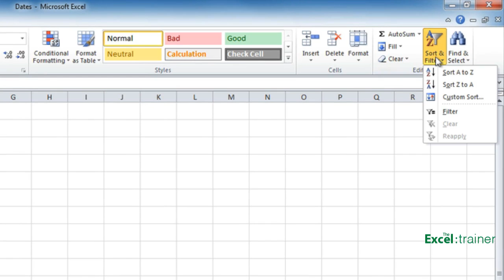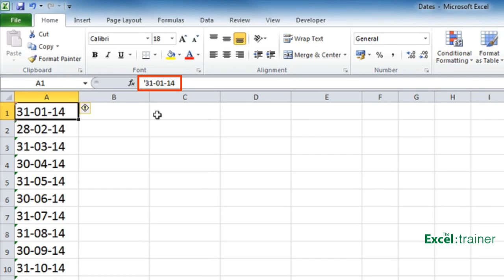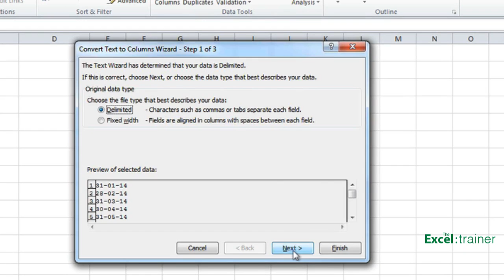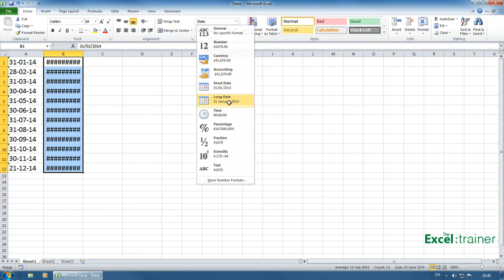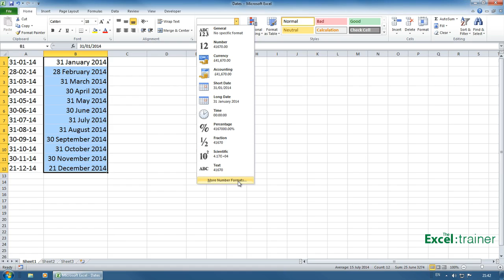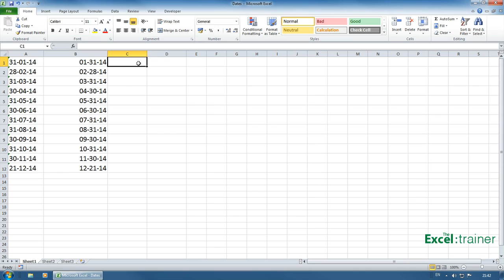Excel: Format & Sort Dates Correctly Using Text to Columns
Sometimes you want to sort a list of dates. Sometimes you want to format a date. No matter what you do it just doesn't work. The reason? The "dates" are probably text entries.

This video shows you how to fix the problem!